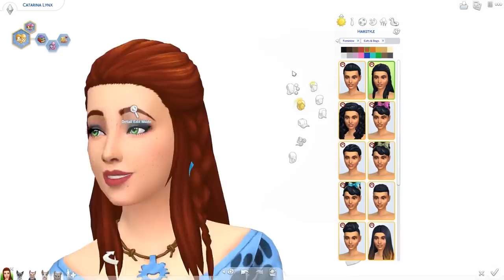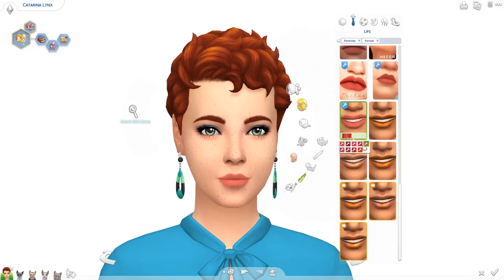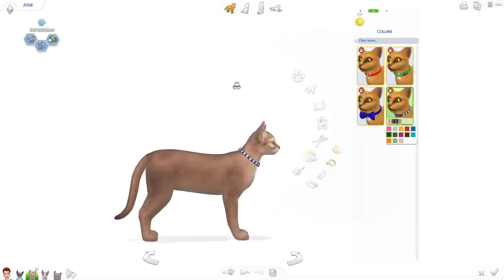FIXING CATARINA LYNX // The Sims 4: Townie Makeovers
Everyone's favorite crazy cat lady needed a few outfits that were just a bit crazier